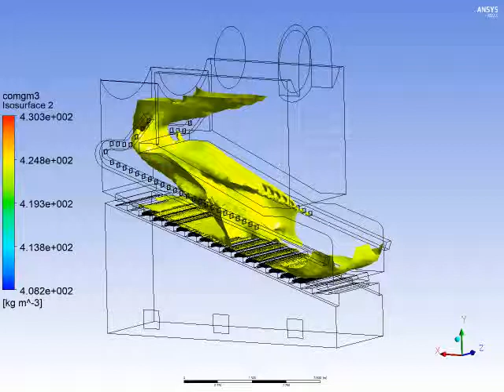CO Distribution Inside Boiler within mgNm³between 400 to 0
Yakıta göre Sonlu elemanlar methoduyla oluşturulan kimyasal tepkimeler sonucunda çöp yakıtların (RDF ) yakılması neticesinde oluşan CO dağılımı. Isımek Arge Müdürü Sn. Heval Irmak tarafından geliştirilmiştir. According to fuel of finite elements method happens through chemical reactions of RDF CO disseperating simulating of combustion chamber. Ansys programme.